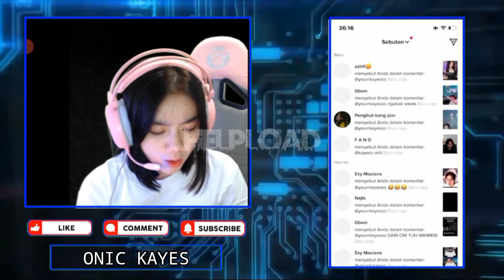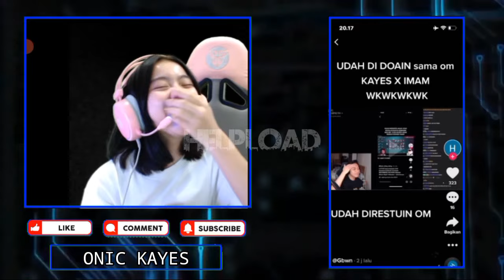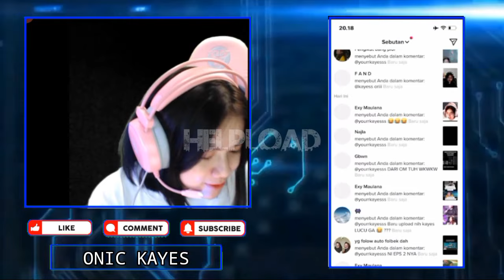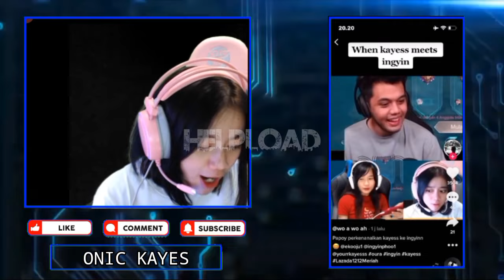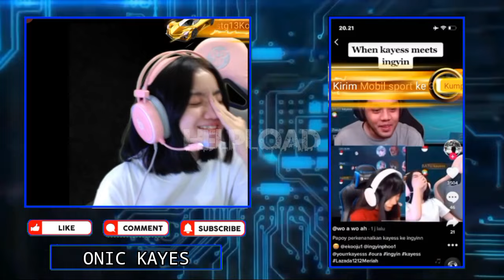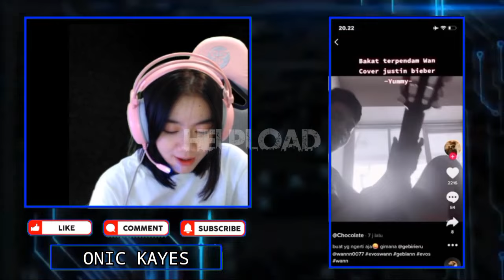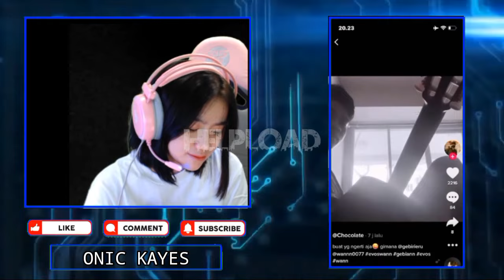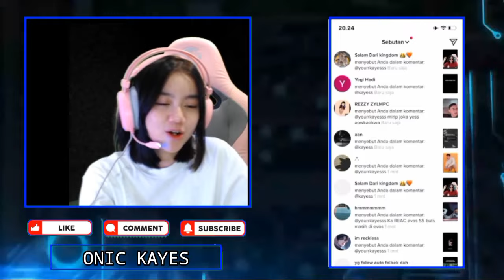KAYES Ngakak Liat PAPOY Botak | Reaksi KAYES Ketika WANN Bilang KAYES & IMAM Jodoh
LUCUNYA PAPOY, INGYIN DAN KAYES DISCORD
REAKSI KAYES KETIKA WANN BILANG KAYES & IMAM JODOH, WAN NGERESTUIN HUBUNGAN MEREKA

•Thanks•